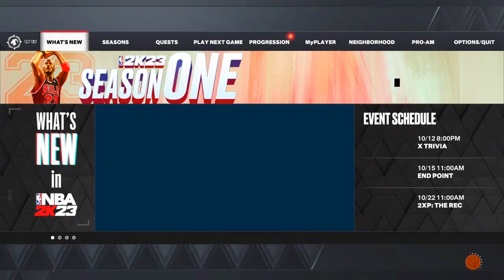NBA 2K23: MyCareer Episode 12 (Hostile Takeovers)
Episode 12 of my NBA 2K23 MyCareer without commentary. Enjoy!